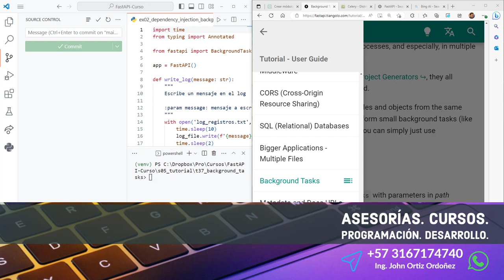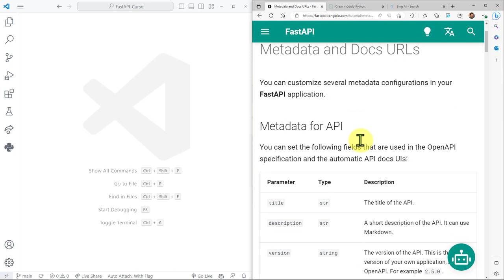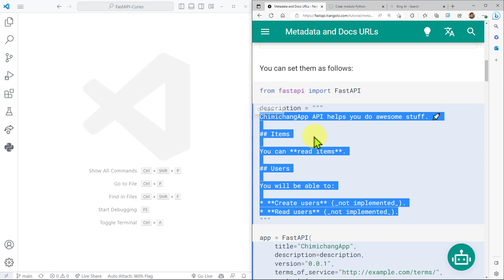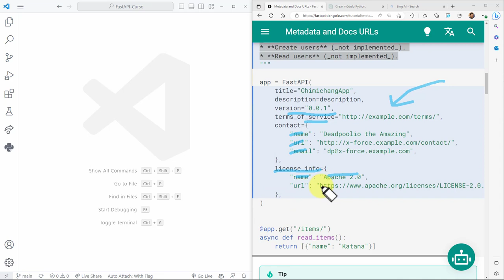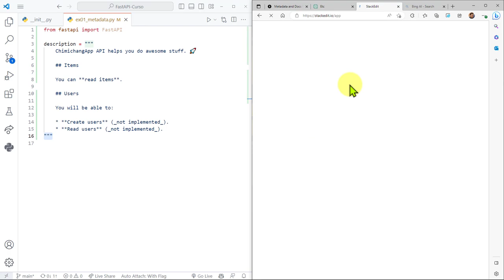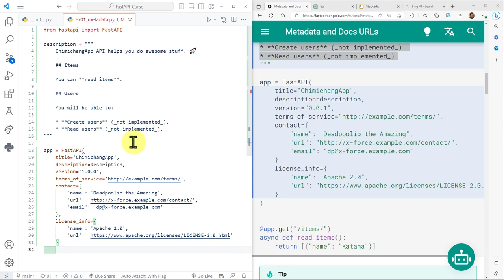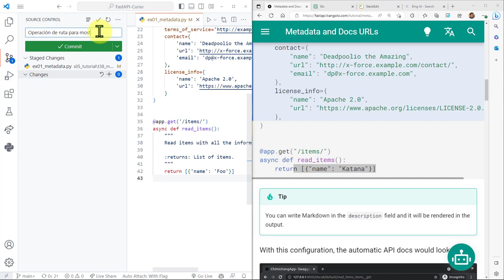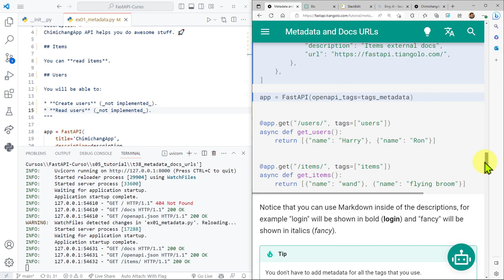FastAPI Curso: 197 INTRO a Metadatos para Objeto FastAPI - Descripción, Licencia, Versión, Contacto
FastAPI Curso: 197 INTRO a Metadatos para un Objeto FastAPI - Descripción, Licencia, Versión, Contacto, Etc.